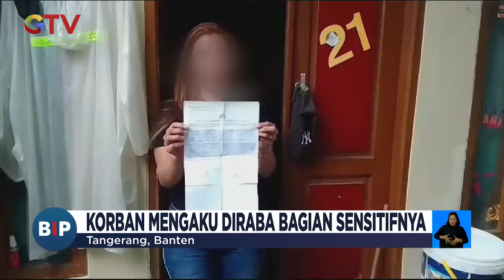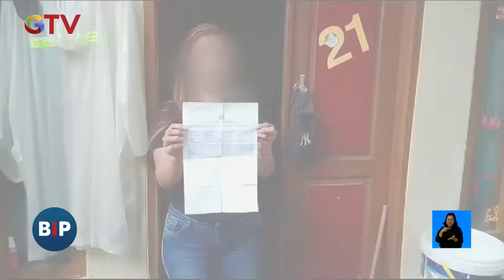Diduga Lakukan Pelecehan, Dokter Klinik di Tangerang Dilaporkan Pasiennya - BIP 04/09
Saksikan info berita terkini di:
Buletin iNews Pagi: Senin – Jumat Pukul 03.45 WIB
Buletin iNews Siang: Setiap Hari Pukul 10.30 WIB
Buletin iNews Malam: Senin – Jumat 01.00 WIB
Buletin iNews: Senin – Jumat 12.00 | 14.00 | 00.00